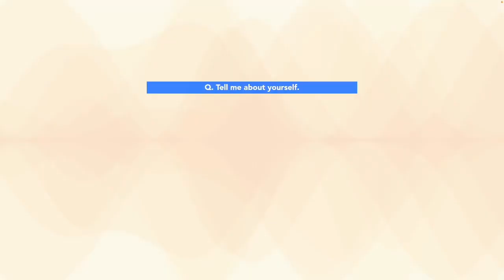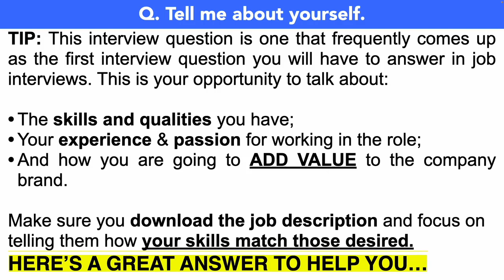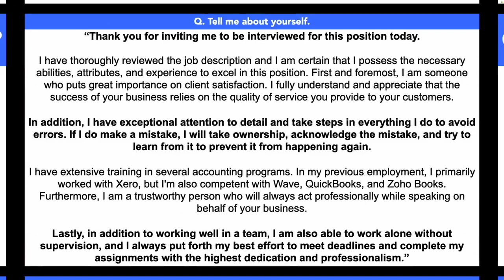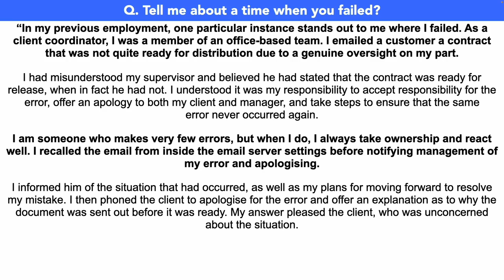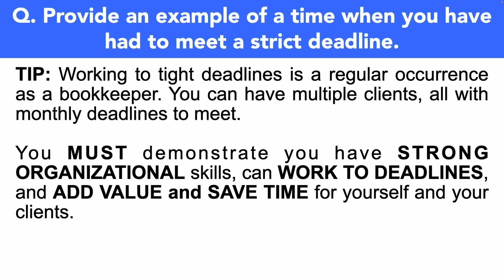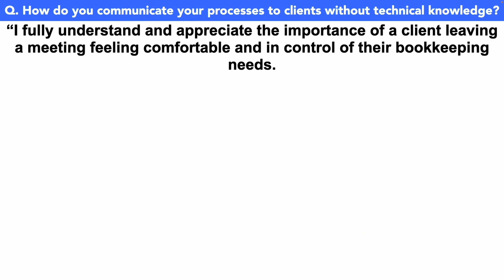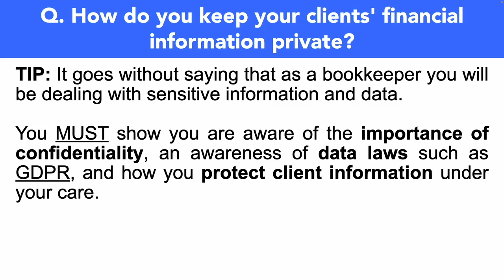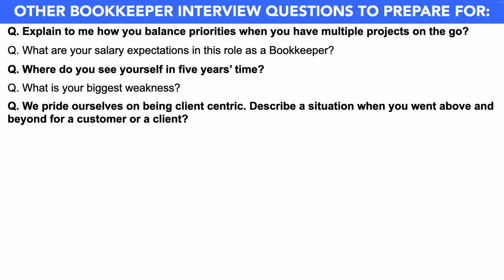BOOKKEEPER INTERVIEW QUESTIONS AND ANSWERS (Competency-Based Bookkeeping Job Interview Questions!)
In this video, Joshua will teach you how to prepare for the most common bookkeeper interview questions. So, if you have a bookkeeper interview coming up for any company, then please make sure you watch this video from start to finish, because Joshua will help you stand out and SUCCEED! Here’s what Joshua covers to help you PASS your bookkeeper interview:

1. A list of bookkeeper interview questions to prepare for;
2. Important tips to help you prepare for a bookkeeper interview;
3. Practical example answers to common bookkeeper interview questions;
4. Further downloadable resources to help you be the standout candidate!

HOW TO PASS A BOOKKEEPER INTERVIEW
Q1. Tell me about yourself 01:00
Q2. Tell me about a time when you failed? 03:05
Q3. Provide an example of a time when you have had to meet a strict deadline. 05:08
Q4. How do you communicate your processes to clients without technical knowledge? 06:37
Q5. How do you keep your clients' financial information private? 07:47